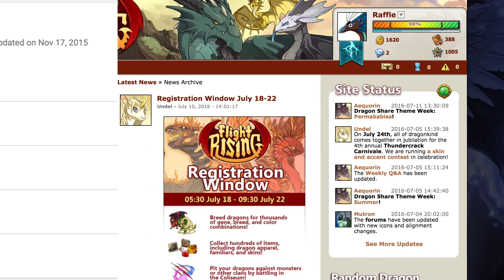Flight Rising July Registration Window: July 18-22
When will registration be open? There will be a Flight Rising Registration window soon! Check the homepage July 18-22 to sign up to breed, battle, and dress up dragons! This Pokemon/Neopets inspired game is all about you and hatching dragon eggs.

Don't forget to add me on Snapchat: Bonkish